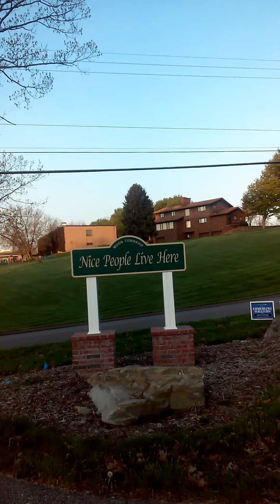☀Sunrise Calculations😂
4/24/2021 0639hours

Moon Twp PA 15108
.062 of a mile!!!